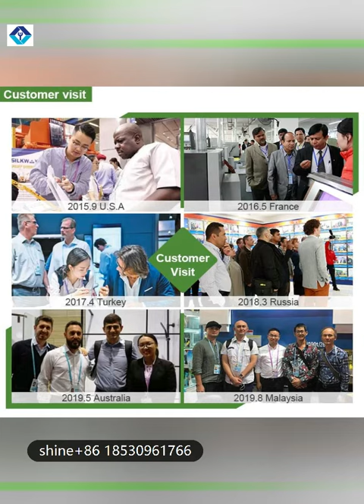Automatic Small Biscuit Cookie Forming Maker Industrial Rotary Cookie Biscuit Making Machine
1. The biscuit forming machine is used in a crispy biscuit or cookie roll printing, and the crispy biscuit is released.
2. The agitate the dough, printed with a roll into a variety of shapes and different grams of biscuits.
3. The machine structure is simple, the separation knife is adjusted, and the appropriate position can be adjusted.
4. The roller is specially designed to overcome the unevenness of the separation knife wear, the flower roll removes thenear-vertical position, and the replacement is convenient.
5. Machine tray can be baked directly with a hot air rotating oven or tunnel furnace.
6. This machine can make various patterns, thickness and sizes by changing mold. The mold can be customized according to customer's needs.